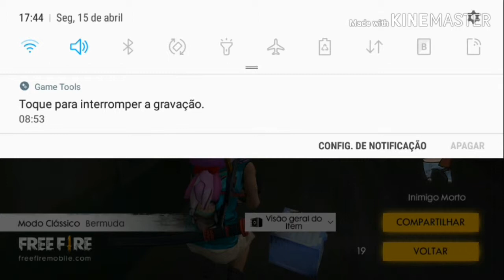Raio rede voltou já morrendo uma série vem ai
Galera estou de voltas 2 vídeo agora por dia e a série nova que tá chegando